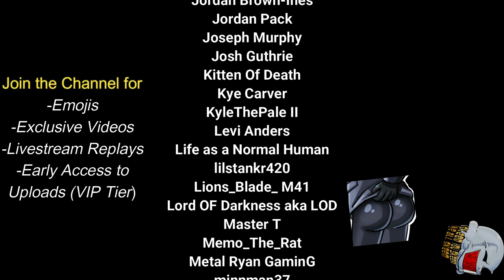I Can't React to This | Token - Chit Chat (Review)